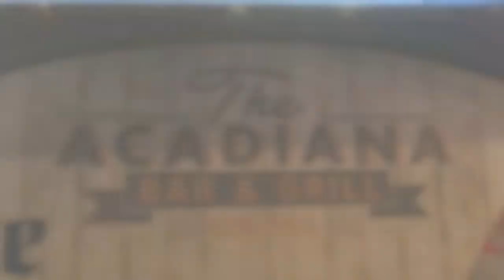Acadiana Bar & Grill Sponsorship Video